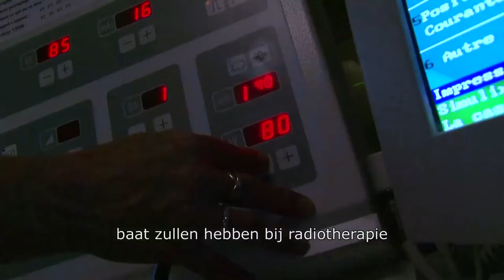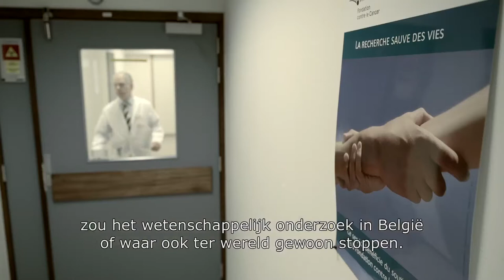Prof. V. Grégoire | Onderzoeker in de kijker | Stichting tegen Kanker